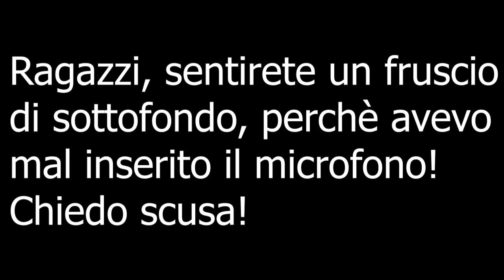RECENSIONE : L'AMORE A DOMICILIO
"L'amore a domicilio", film del 2020, diretto da Emiliano Corapi.

Che bella sorpresa che è stata l'opera di Emiliano Corapi, dal titolo "L'amore a domicilio".
Se dal titolo può sembrare che si tratti di una semplicissima commedia banale e sempliciotta, sappiate che vi sbagliate di grosso.
Ho trovato questo film originale, ben scritto e diretto.
Una commedia che sa abbracciare il dramma, e dove il tutto si amalgama bene, senza risultare sopra le righe e forzato.
Bravissimi gli attori protagonisti, e cioè Simone Liberati, e Miriam Leone, che formano una coppia scoppiettante e legata da un'alchimia riuscitissima, grazie anche alla regia di Corapi.
Purtroppo il film è uscito esclusivamente su Amazon Prime Video, e non in sala, ma vi esorto a recuperarlo al più presto, perché risulta diverso dalle classiche pellicole fatte con lo stampino che si vedono ultimamente.
Se vi va di saperne di più guardate la mia video recensione!
P.S.
Come scritto ad inizio filmato, purtroppo, sentirete l'audio con un leggero fruscio di sottofondo (specialmente se lo guarderete con le cuffie), perché non avevo connesso bene il microfono, ed è uscito un audio un po' malandato.
Scusate!
Spero guardiate il tutto lo stesso!